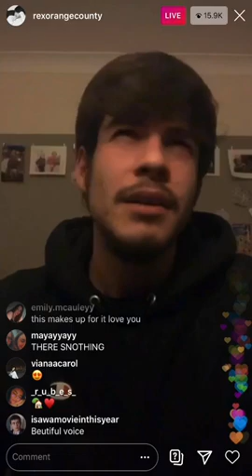Rex Orange County - New House (IG Live Sessions)